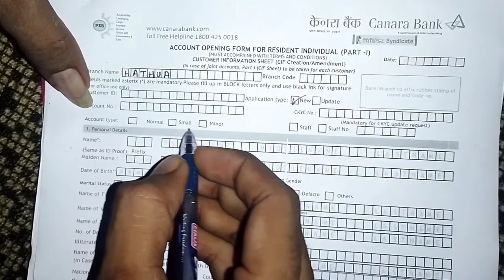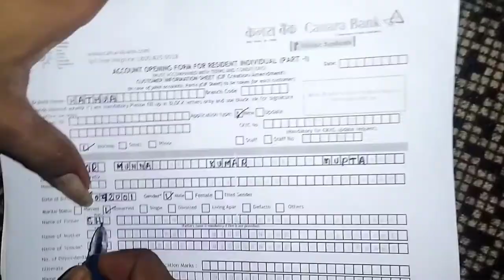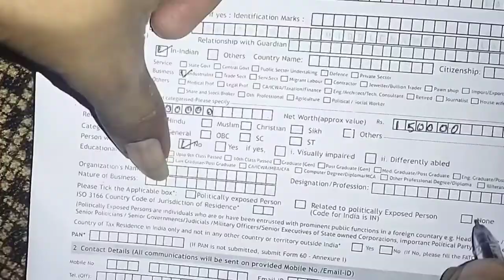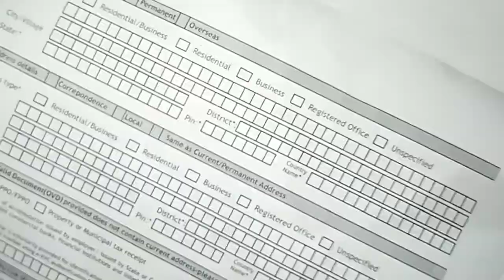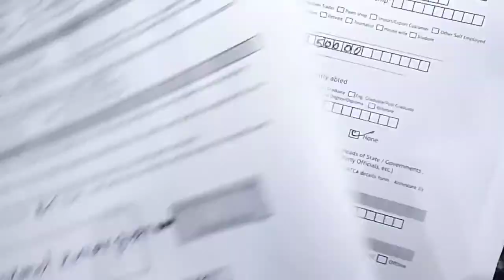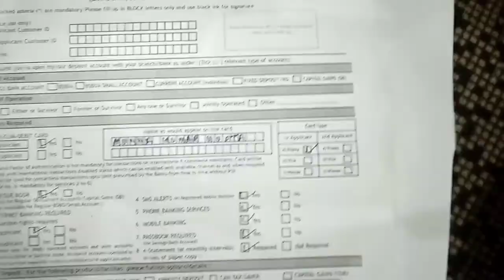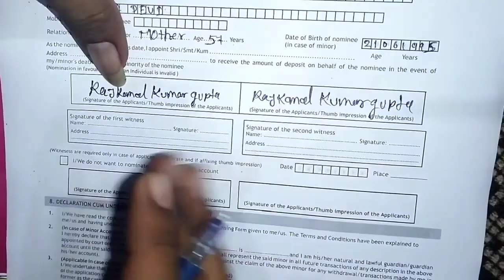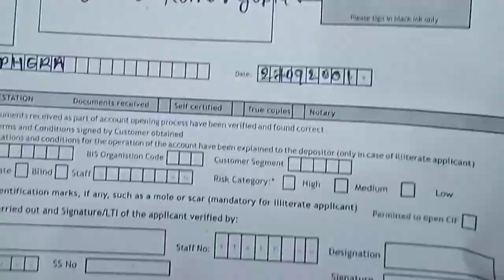Form Fillup Of Canara Bank Account Opening || Canara Bank Account Opening Form Kaise Bhare Hindi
so frainds aaj ke video me baat karenge canra bank ke
canara bank ka khata kholne wala form kaise bharen
 account opening form kaise bharte hia account opening form kaha se download kare
canara bank khata kholne ka form kaise bhare
canara bank account opening form kaise bhare
how to fill canra bank account opening form in hindi 2022

community guidance free
In this video personal id aadhaar card number and pen card number everything is shown for demo example personal id is not correct in the video everything is demo